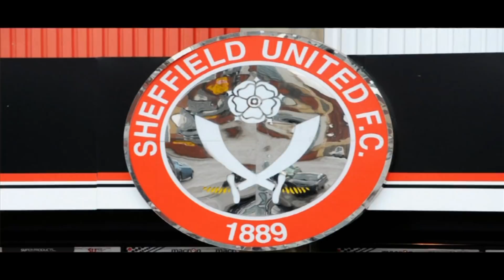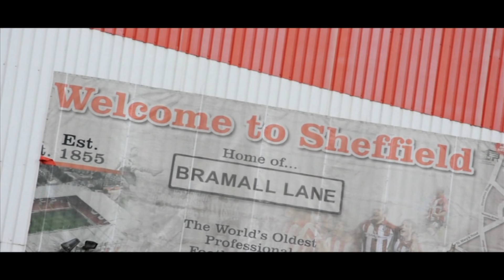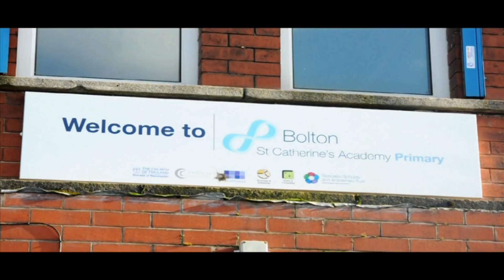KiDs of Bolton - Promotional Video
Promotional video for Kevin Davies' charity 'KiDs of Bolton'. Registered charity number: 1140269

Rights to Take That 'Never Forget' not owned by Sneaky Pigeon.